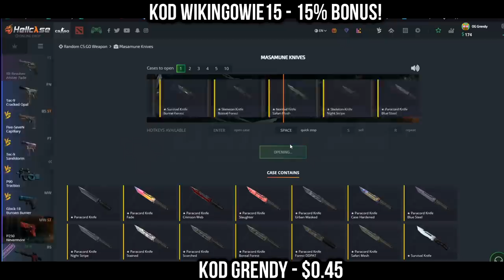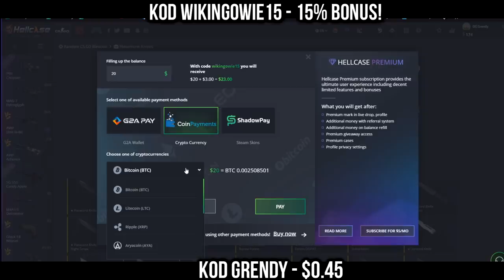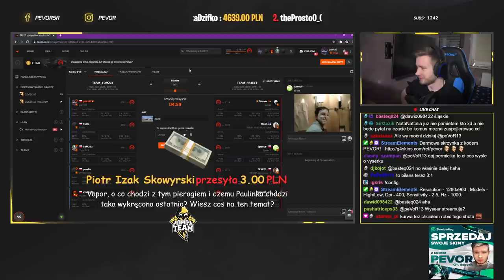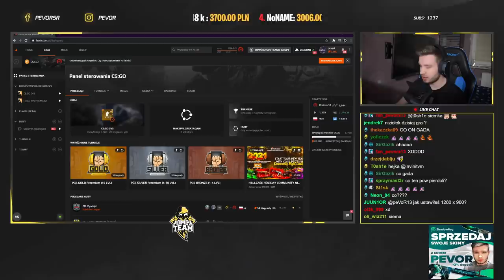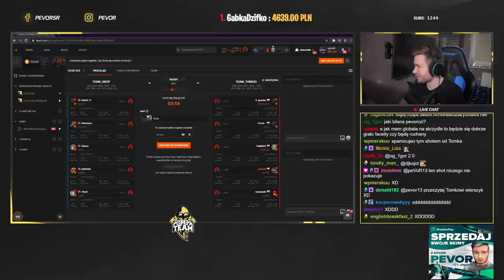IZAK WYSŁAŁ DONEJTA PEVOROWI? XD! BYALI TEST PSYCHY - FULLAUTO! NAJLEPSZE SHOTY Z OSTATNICH 24H!